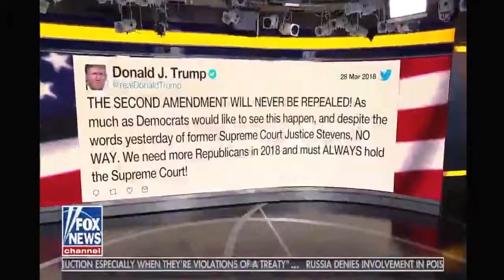Fox & Friends 03282018 Breaking News FOX News March 28,2018